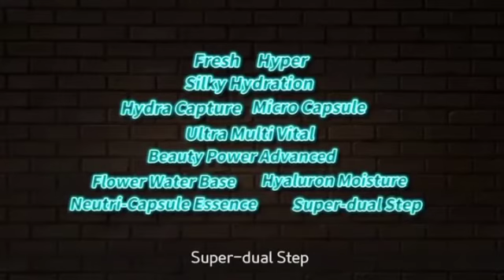Atomy Hydra Brightening Care Set